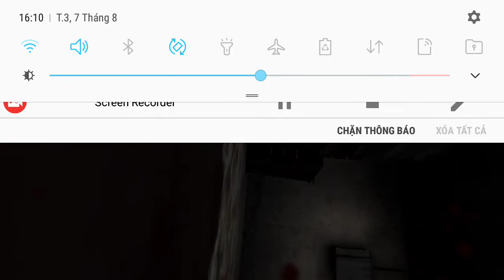Chơi đell gì mà gặp bà ấy suốt. Đell giám xuống cầu thang